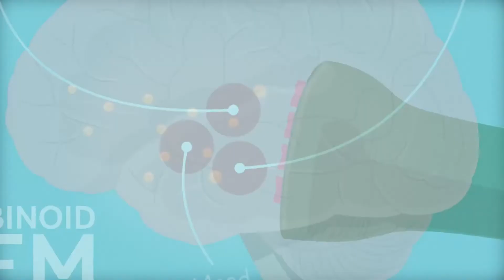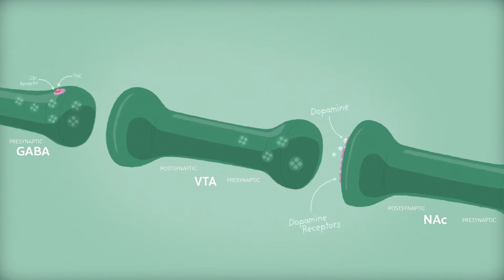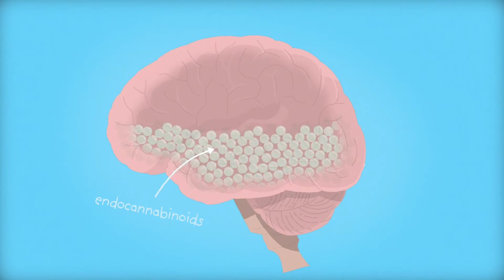The Endocannabinoid System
We all know cannabis affects the brain and body. But how does it actually work? And why?  The answers lie in the what scientists call the endocannabinoid system.